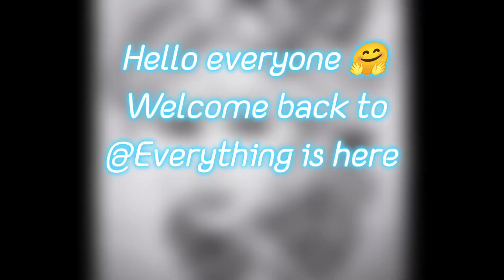Besan Ke Do Tarah Ke Laddu l Besan Churma Laddu l Motichoor Laddu l Ganesh Chaturthi Special Sweet